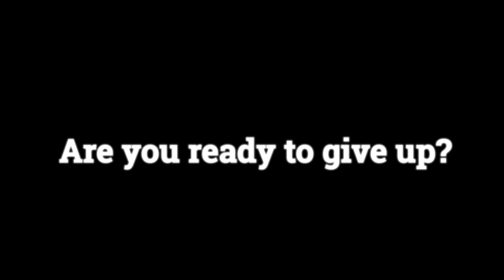Are you ready to give up?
If you are tired of the rat race and trying to find something to finally fulfill your life or are just feel like nothing satisfies your thirst for life then watch this video.
Have you tried it all & nothing seems to fill a void in your heart or soul?
Are you empty, lost, sad, depressed, hurt, broken, weak, tired, unfulfilled, wanting or addicted?
Watch this video to find the secret to a real true lasting solution.